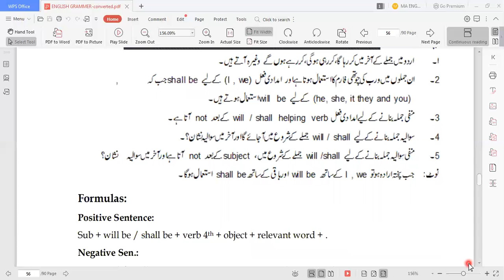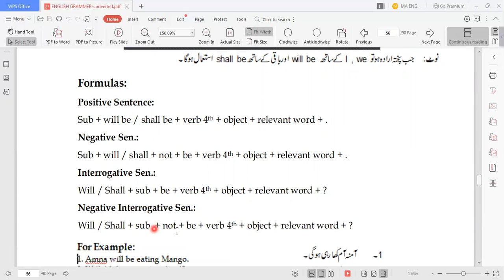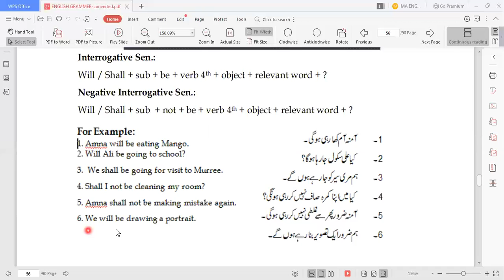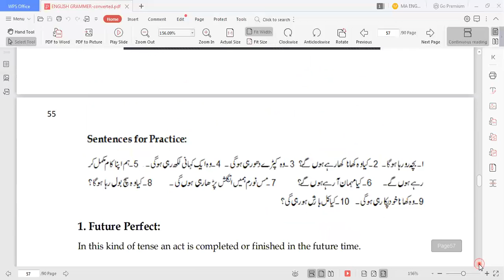2 FUTURE CONTINOUS TENSE